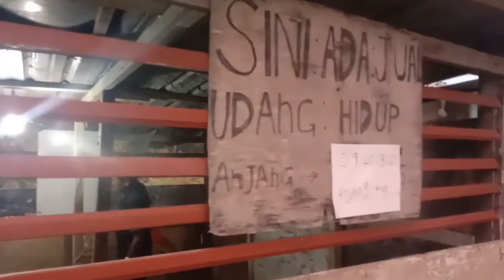Memancing Barracuda Penghuni ScanLink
Salam sejahtera para sahabat semuanya walau dimana anda berada,semoga sentiasa sihat walafiat Dan lancar rezkinya disetiap hari amin...

sekian lama tiada menguplod video kerana banyk kerja hakiki Yang harus dilaksanakan.kali LEZAN CHANNEL berkesempatan untuk menjalankan aktiviti di luar. Terima kasih kerana Masih setia bersama LEZAN CHANNEL dan semoga video kali ini kawan² semua terhibur..